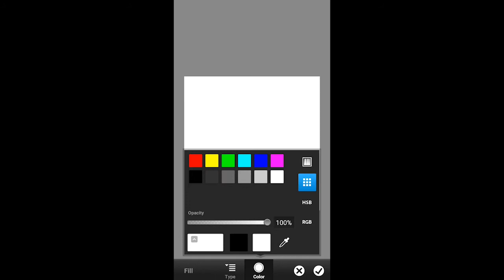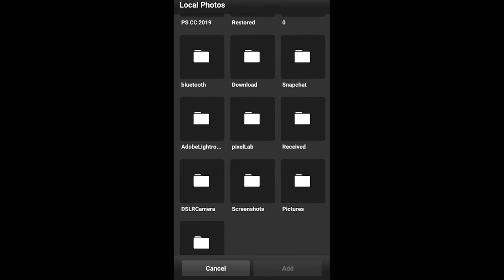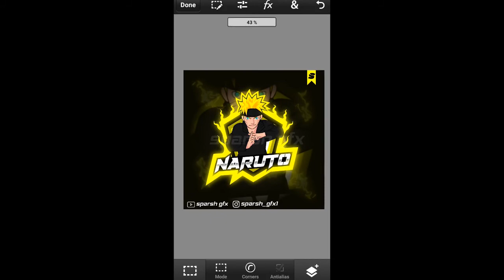Make Professional Presentation Of Mascot Logos On Android || Ps Touch || IBIS Paint X || TUTORIAL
APPS:  IBIS PAINT X , PS CC